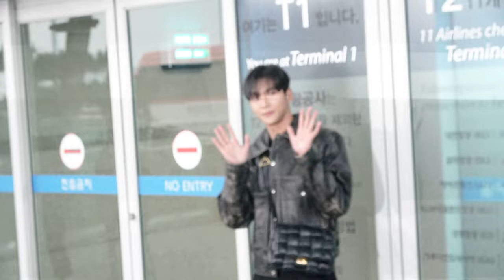SF9 로운 김석우